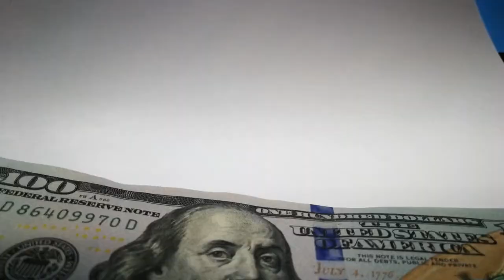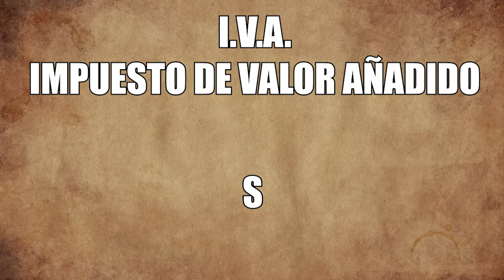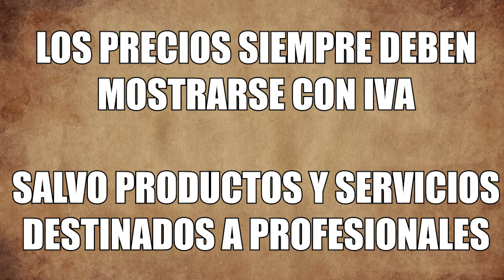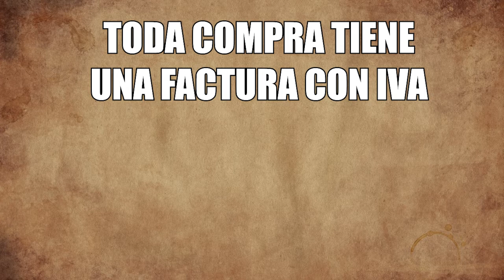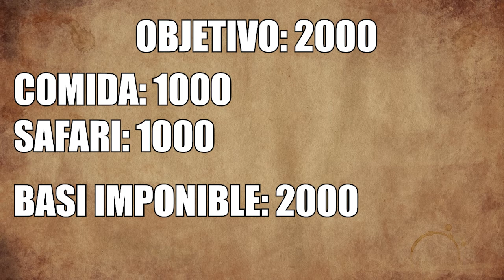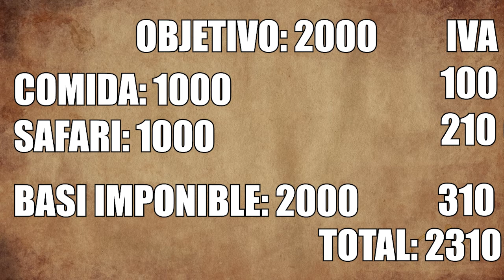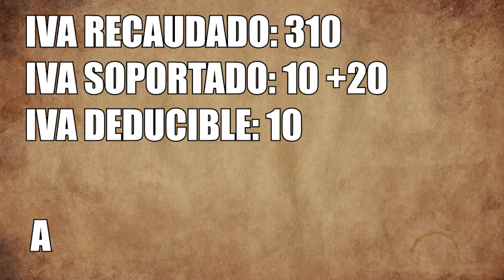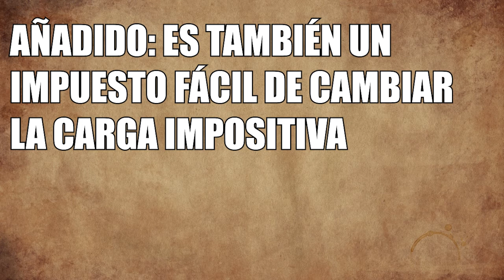¿Cómo funciona el IVA? | Naruedyoh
Hace tiempo que quería explicar cómo funciona este impuesto. Siento que no sea divertido

► Editar: Adobe Premiere CC
► Miniaturas: Adobe Photoshop CC
► Comunicación: Discord